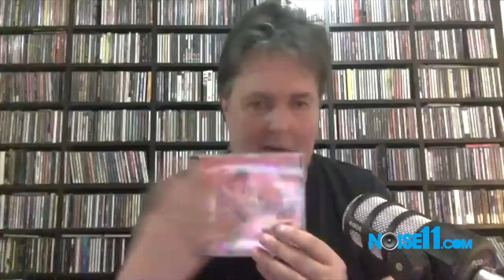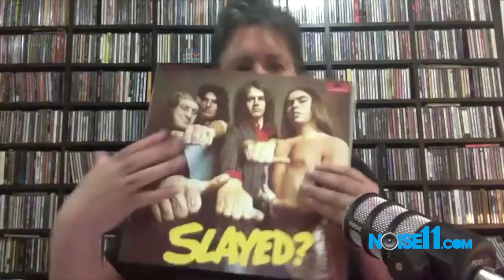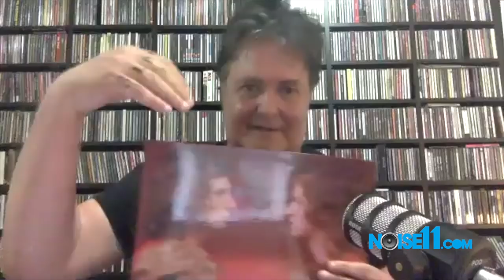Noddy Holder of Slade, Noise11 Interviews from Home series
Slade ruled the UK chart in the 70s. 17 consecutive top 20 hits, six number ones and 50 million record sales made Slade one of the most successful UK bands of all-time.

Those hits have now been compiled for Cum On Feel The Hitz.

Noddy Holder tells the Slade story to Paul Cashmere of Noise11.com